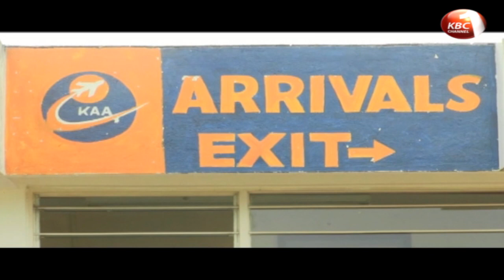Government to spend Sh. 221 million in upgrading Kitale airstrip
The government has earmarked 221 million shillings for upgrade of Kitale Airstrip in Trans-Nzoia County. Devolution Cabinet Secretary Eugene Wamalwa says tender for the project has been awarded and construction is expected to take 18 months. The airstrip which has been in a decrepit state for years is expected to open up western region economy.